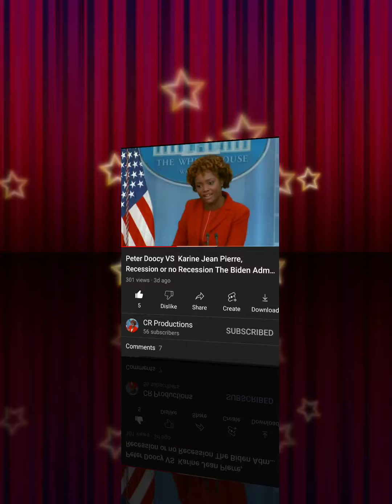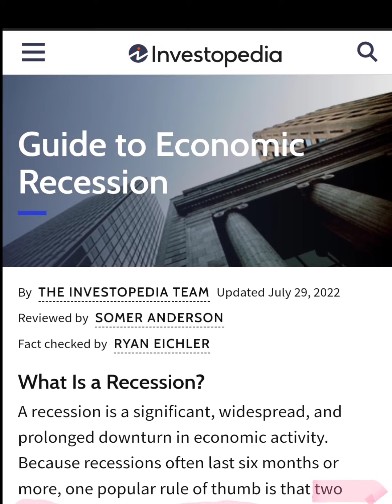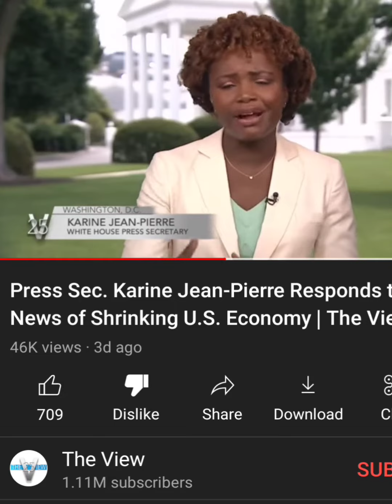What is a Recession - Karine Jean-Pierre